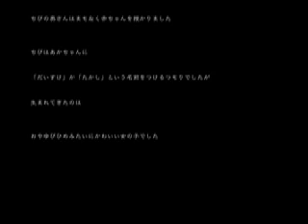ぼくの肉体派ヒーロー「ちび」